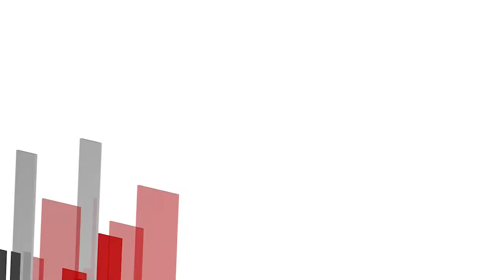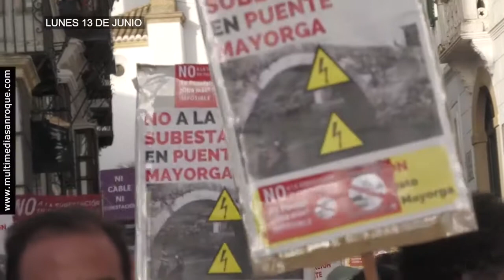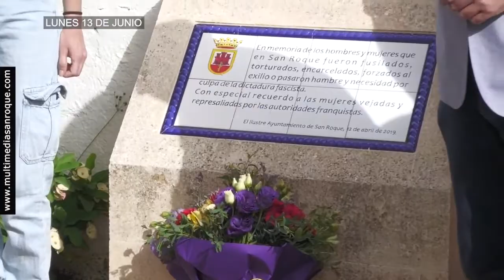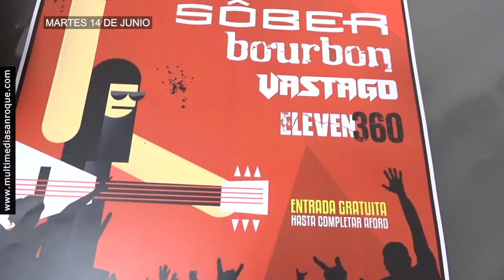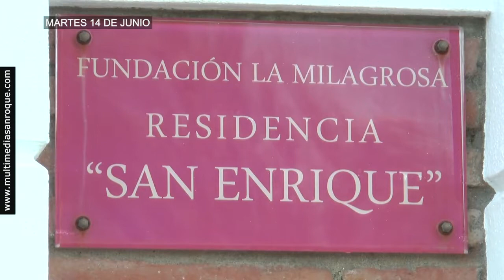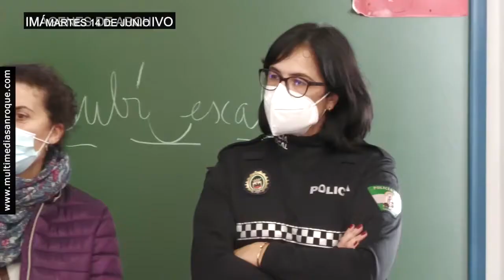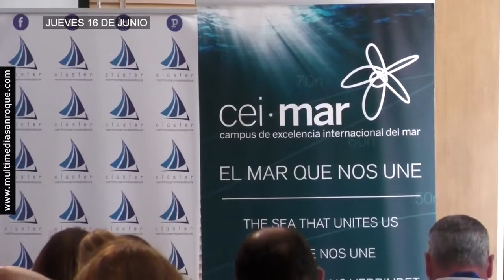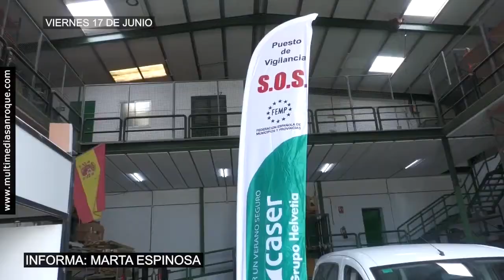SEMANAL 19 JUNIO 2022